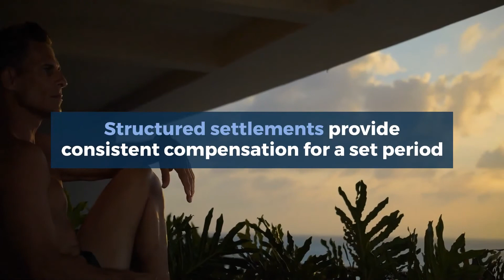How Are Workers' Compensation Claims Paid? | Brown and Brown Attorneys at Law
If you’ve been injured, it costs you nothing to discuss your case with one of our experienced attorneys.   contingency-fee structure means that you owe no attorney fees unless we achieve a successful outcome in your case. Simply put, we don’t get paid unless you do.  If You Can’t Come to Us, We’ll Come to You

Brown & Brown, Attorneys at Law

St. Louis, MO Office
1 Memorial Dr., Ste. 1100
St. Louis, MO 63102

Illinois Office
5440 North Illinois St.